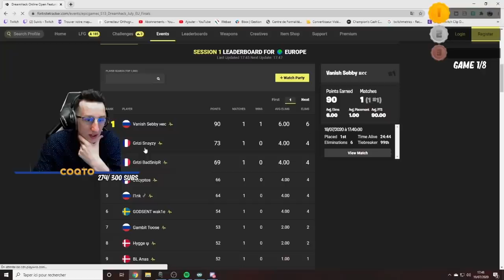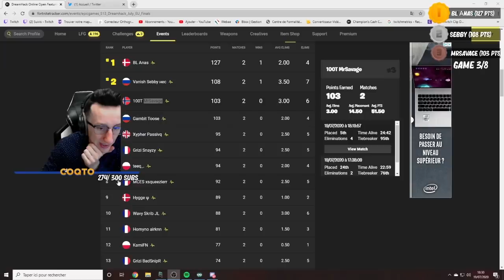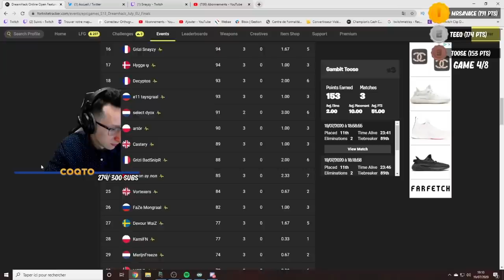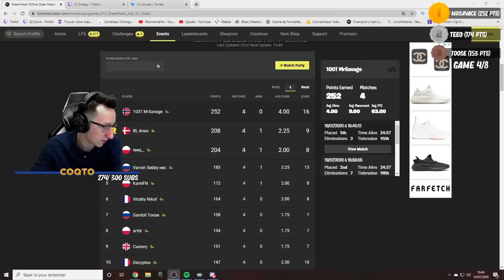MR SAVAGE DÉTRUIT LA FINALE DE LA DREAMHACK EUROPÉENNE (Partie1/2)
Voila les 4 premières games de la finale de la dreamhack et Mr savage est trop fort